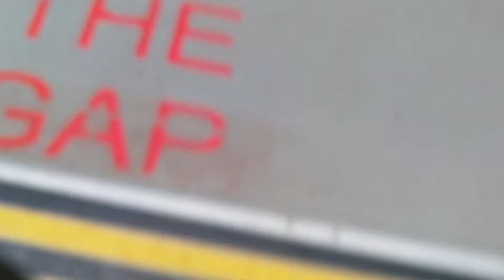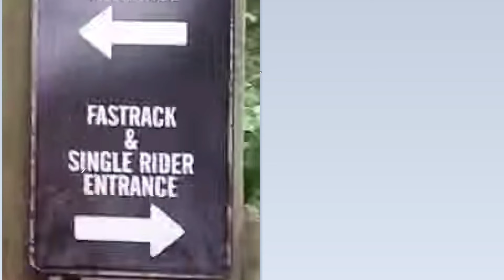I WENT TO ALTON TOWERS BUT IN MINECRAFT!!!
THE TOWERS SERVER COD IS = play.euromagic.eu

Today I went to Alton Towers but in MINECRAFT, this is something a bit different on the channel to what I normally post and it ABOUT ALTON TOWERS. Anyway I thought I would combined two of my interests into one video. SO THATS WHAT THIS IS!

So hopefully you enjoy!!!